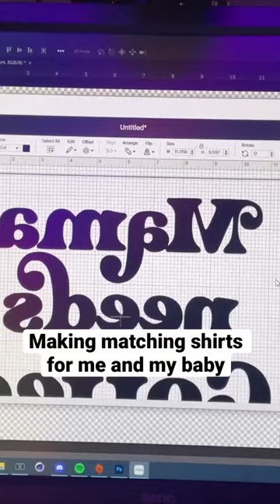I knew I would be a DIY Mom but is THIS too far?! | Tiffyquake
I knew I would make stuff for me and my baby but are matching shirts and outfits too far?!